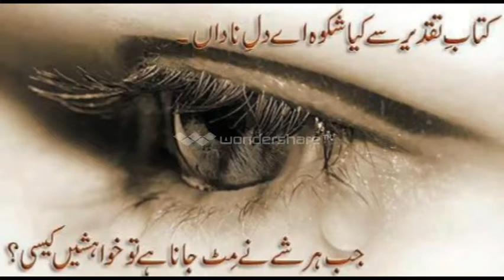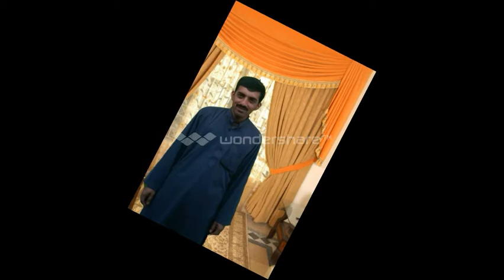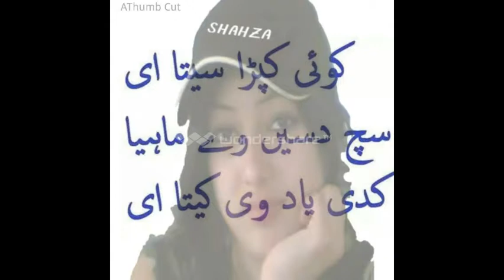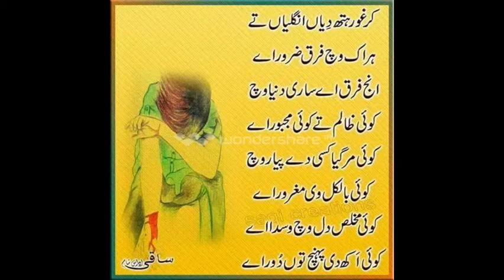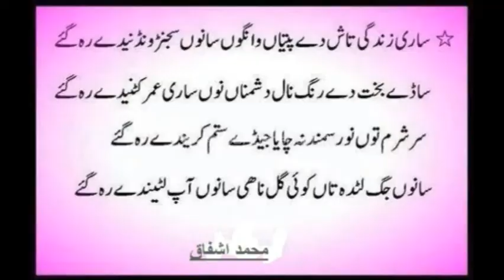Ashfaq Sanga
Manga Me Duawan Shala byb'' Naseebo Lal'' 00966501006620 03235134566